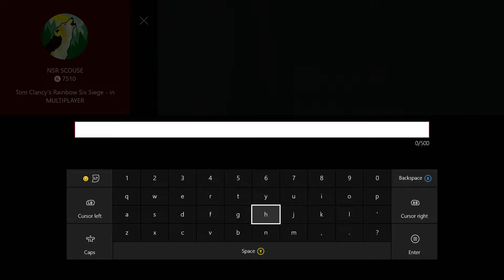SINGLE PLAYER ON MULTIPLAYER!!!! Rainbow Six Siege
I was suprised I got it. or did i...?